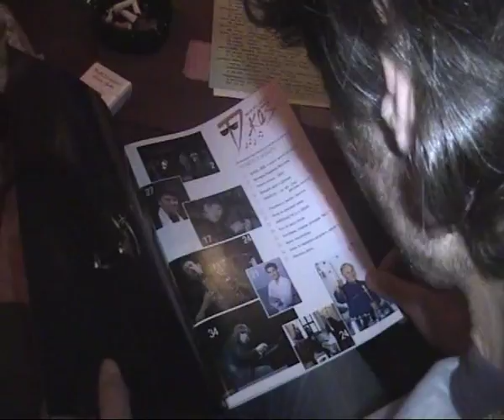Acoustic Quartet в Агате (2006)